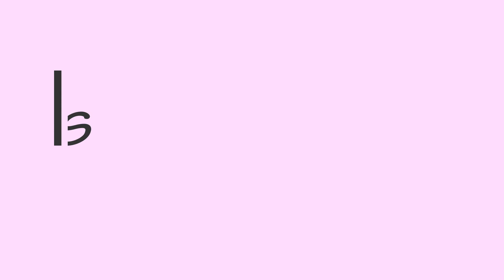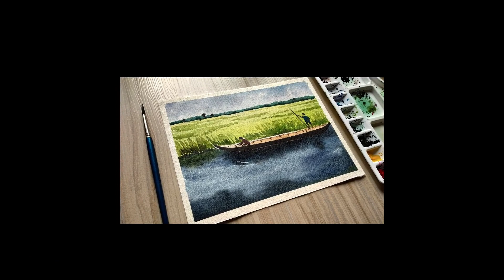How to Paint a Boat on a Lake : easy watercolor for beginners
(20X26) cm

Sellotape
Water cup
Paper Cutter
Cloth
Pencil
Sharpener
Eraser
Ruler
Table easel